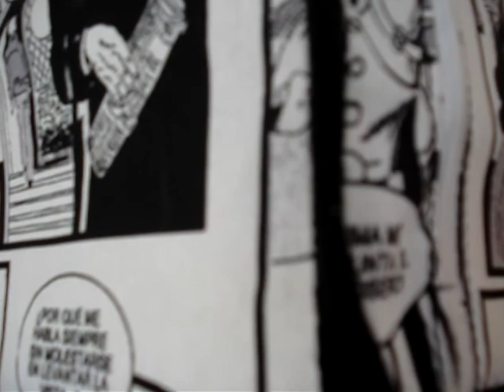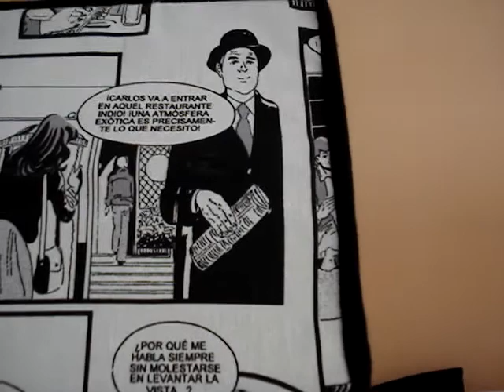jilgueros criando.MPG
Mis jilgueros tranquilitos,criando en jaula de 1,20,